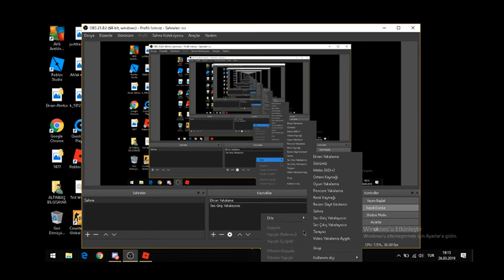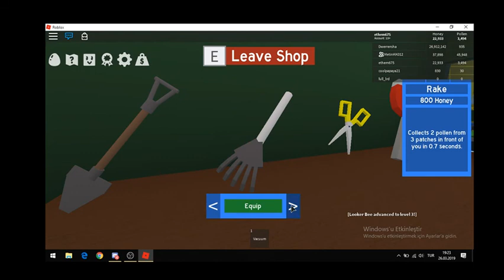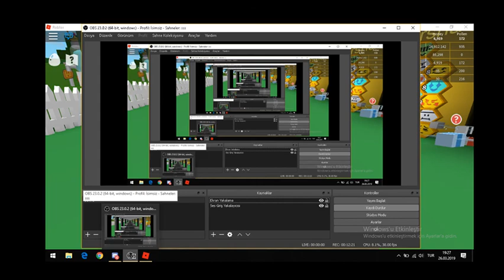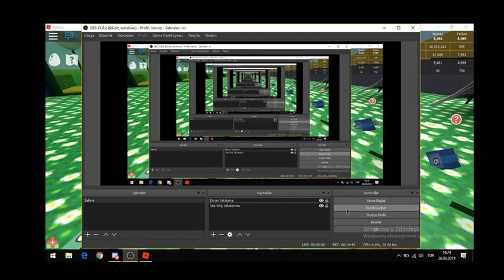Roblox|Bee Swarm Simulator 30 BİN Mİ?